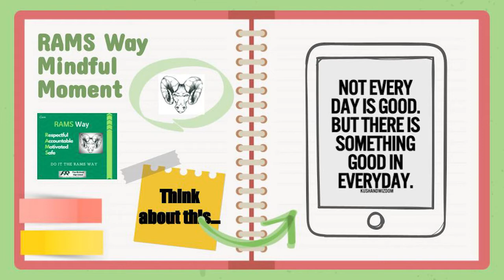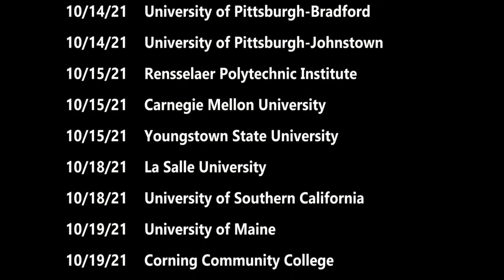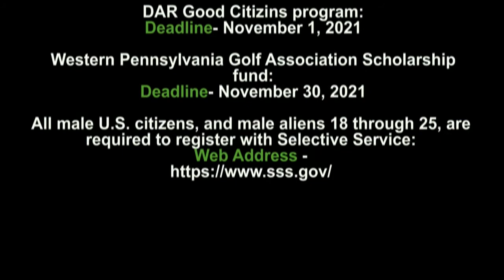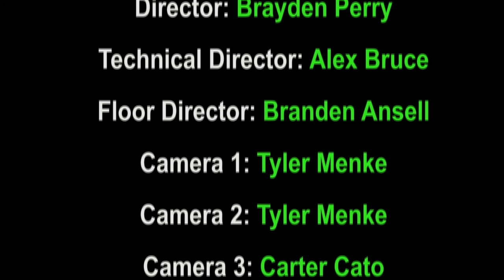PRTVNews 10 12 21